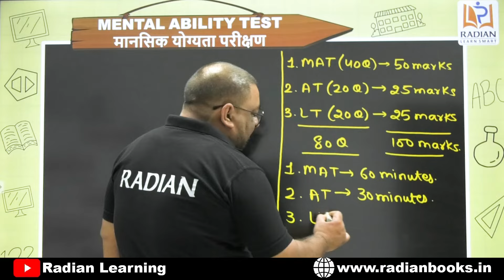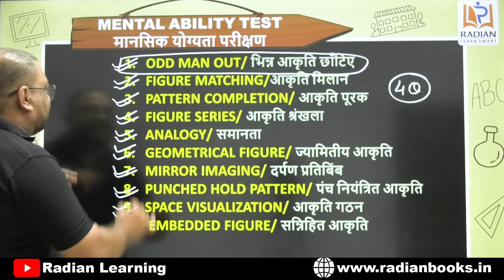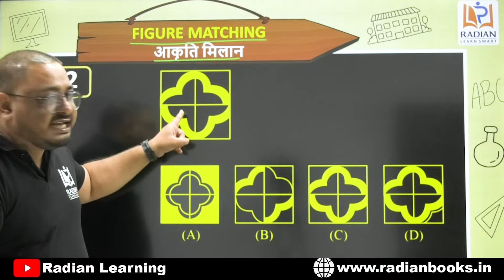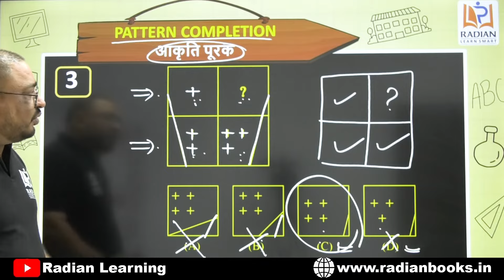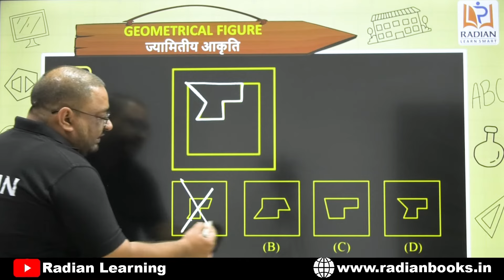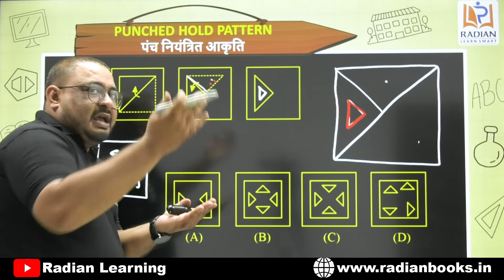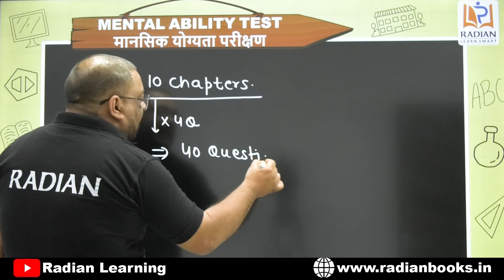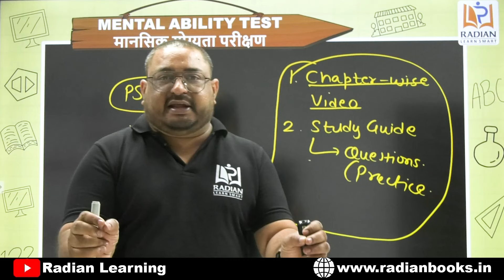JNV Mental Ability Test Exam Pattern and Syllabus | Navodaya Vidyalaya 2024 | Radian Learning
रेडियन लर्निंग के नए वीडियो में आपका स्वागत है। इस वीडियो में आपको जवाहर नवोदय विद्यालय एग्जाम क्लास 6 रीजनिंग के सम्पूर्ण सिलेबस के बारे में बताया गया है जो आपको एग्जाम पास करने में मदद करेगा। अधिक जानकारी के लिए यह वीडियो देखें और चैनल पर बने रहे।

Welcome to the exclusive video of Radian Learning! With the Jawahar Navodaya Vidyalaya entrance exam 2024 approaching near, we bring you a dedicated session to explain the syllabus and exam pattern for Mental Ability Test that prepares you to learn every related topic from the exam's perspectives. In this video, watch Rohit Sir, our reasoning expert discussing the important JNV exam details that will make you exam ready like never below.

Get ready to level up your preparation with Radian Learning's exclusive 'JNV Entrance Exam Batch'. Our exceptional program is designed to prepare students gearing up for the upcoming JNV entrance exams 2024, and offers a detailed grasp of all vital subjects and topics within the syllabus. Our 'JNV Entrance Exam' Batch is perfect for all skill levels, ensuring you're fully prepared for the exams. Join us today and unleash your potential to achieve academic excellence.

JNV English Guide
JNV English PS
JNV Hindi Guide
JNV Hindi PS
Prathmik Hindi
Sainik School Guide
Sainik School Practice Set
Sainik School GK
General Intelligence
RMS Practice Set